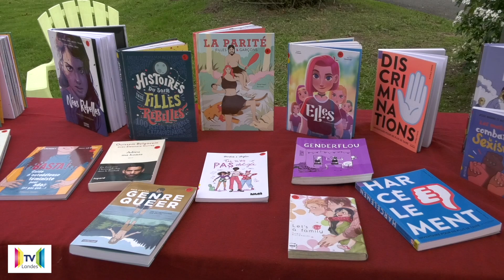Tyrosse 241005 Journée des familles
A Saint Vincent de Tyrosse, la municipalité a initié depuis 2021 la journée des familles, samedi 5 octobre a eu lieu la 4ème édition.

ou sur notre application tvlandes